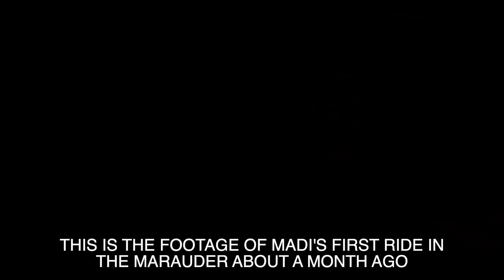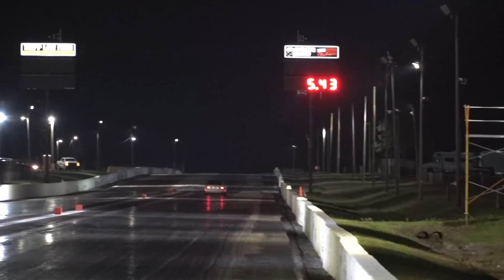Took My Sleeper Marauder To the Dragstrip!! Clearly Needs More "Stock" Upgrades...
Restocked Cleeter Merch!!!
Ah the ol STOCK Marauder... still needs some work :)

Cleetus McFarland
12961 44th St N. Ste B